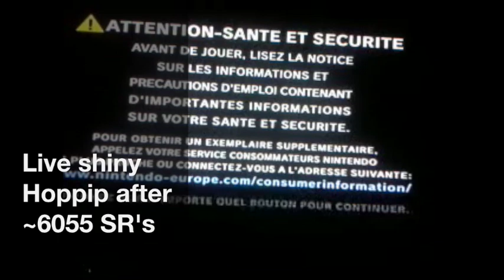[FLOYT] Live shiny Hoppip after ~6055 SR's ! (XD)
+ evolutions at the end. Enjoy :)